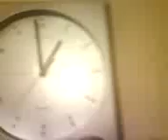Zoofiller alemi :) UNDOMIX and SCUZZ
Zoofiller alemi :)  UNDOMIX vs SCUZZ